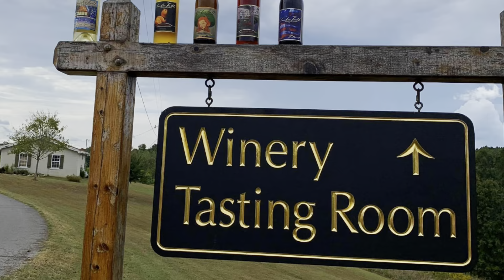October 28, 2021